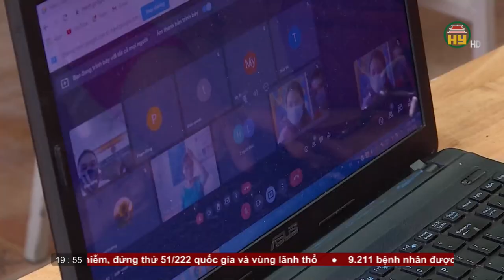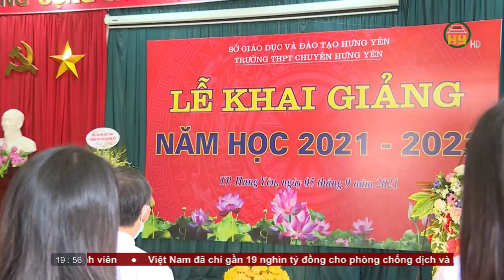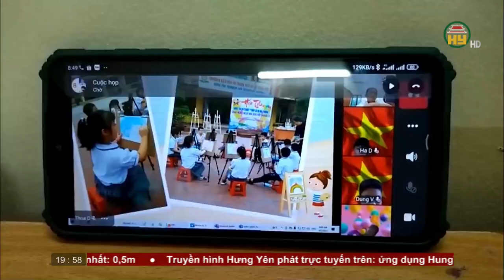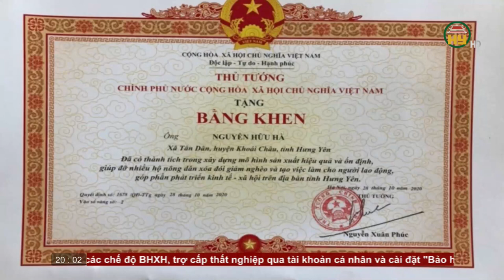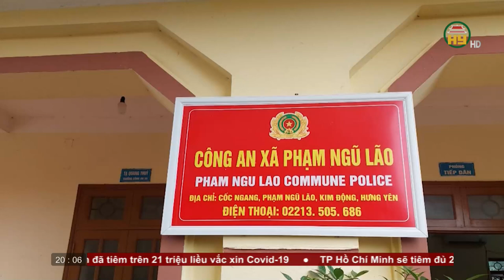Thời sự Hưng Yên Chủ nhật ngày 5/9/2021